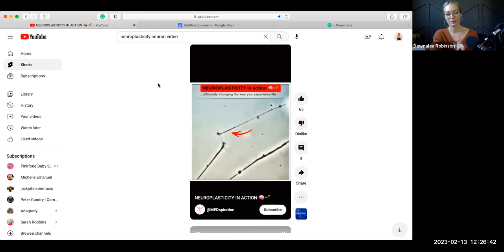Monday Masterclass with Dawnalea Robinson